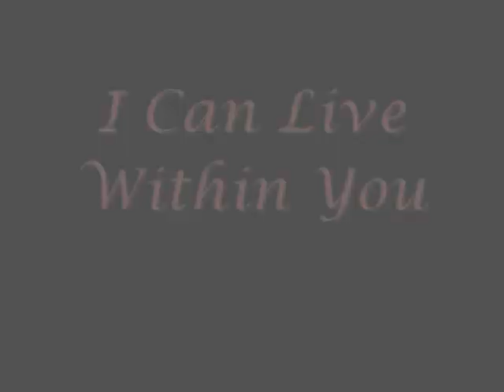Final Fantasy X - Within You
This is from the movie, "Labyrinth". It's a classic, so if you haven't seen it: go buy it! Short and sweet, just the way I like them! Quick question: Is anyone getting tired of these?